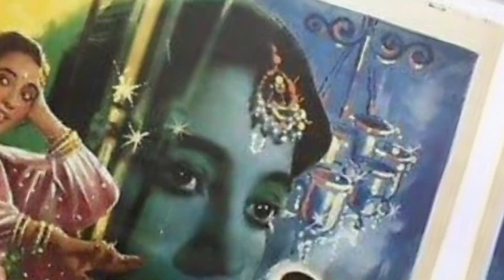সুচিত্রা সেন ও অসিত সেন জুটির নেপথ্যে হেমন্ত। Hemanta Mukhopadhyay 's Philanthropy.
হেমন্ত মুখোপাধ্যায়।
Hemanta Mukherjee
জীবন তৃষ্ণা।
সুচিত্রা সেন
অসিত সেন
Suchitra Sen
Asit Sen